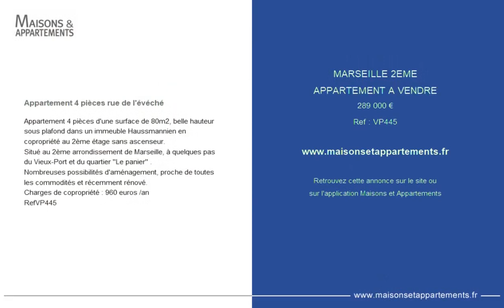MARSEILLE 2ÈME - APPARTEMENT A VENDRE - 289 000 €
Référence : VP445

Appartement 4 pièces rue de l'évéché

Appartement 4 pièces d'une surface de 80m2, belle hauteur sous plafond dans un immeuble Haussmannien en copropriété au 2ème étage sans ascenseur.
Situé au 2ème arrondissement de Marseille, à quelques pas du Vieux-Port et du quartier ''Le panier'' .
Nombreuses possibilités d'aménagement, proche de toutes les commodités et récemment rénové.
Charges de copropriété : 960 euros /an
RefVP445

Cette annonce vous est proposée par l'agence Von Peerc Real Estate

|2684926|